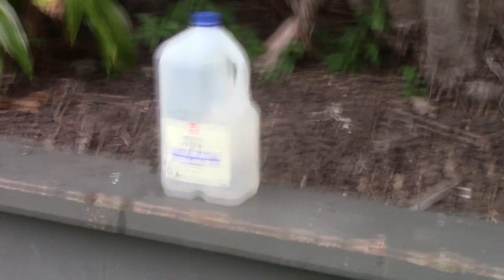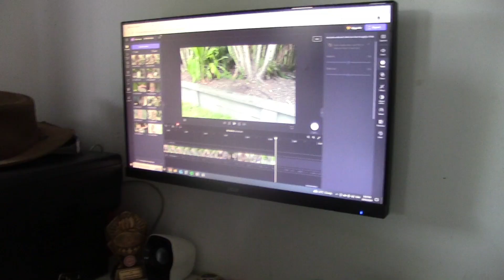Making an intro to my videos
l have another video but  l did not like the intro so l made a new one